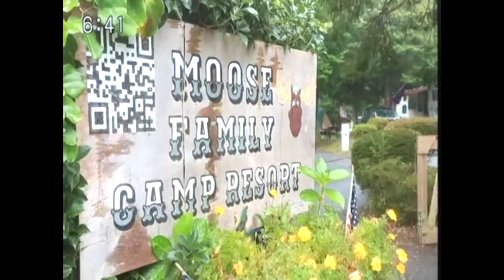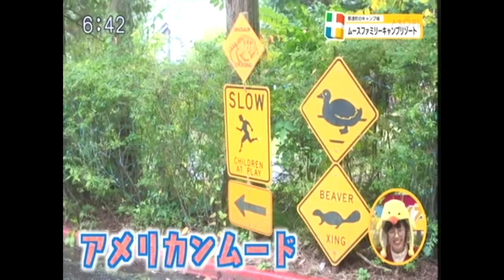Moose Tochigi TV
Local Tochigi TV came and shot a video during our Halloween Event